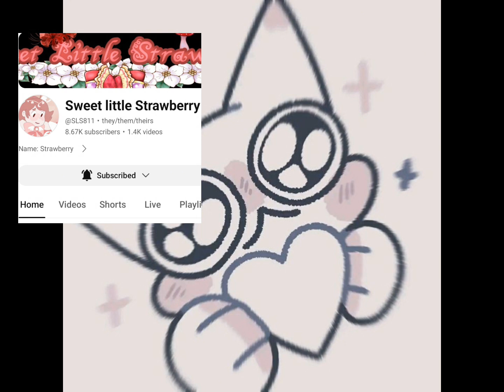~☆¤°🌓🤔? My First theory Video of the sun and moon show How did Eclipse came back alive ?🤔🌓°¤☆~